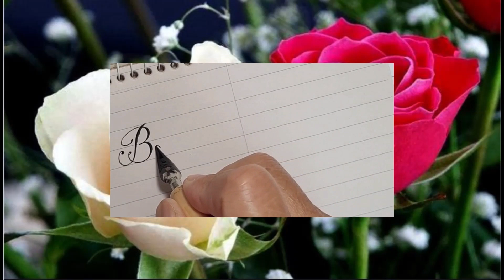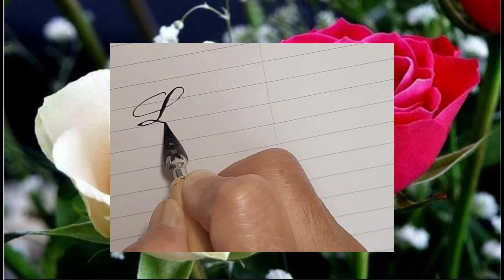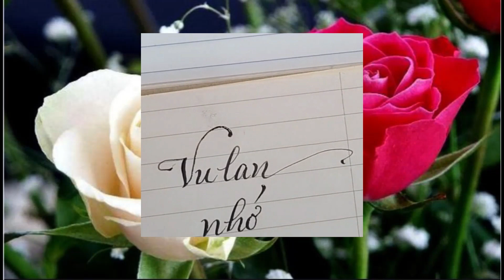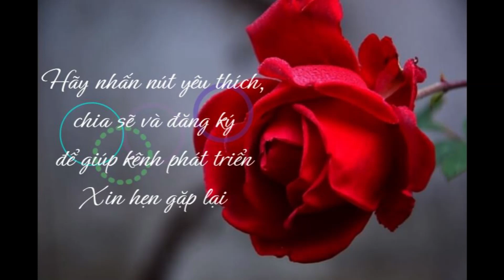Vu Lan mùa hiếu hạnh **Luyện chữ đêm khuya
Vu Lan mùa hiếu hạnh
Bài thơ Đổi cả thiên thu tiếng Mẹ cười - Trần Trung Đạo
Bài thơ Mẹ tôi - Nguyễn Mỹ Hạnh
Bài thơ Mẹ là tất cả - Lăng Kim Thanh